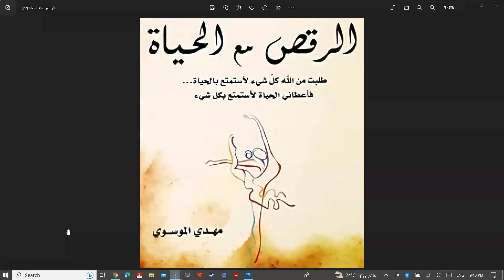قراءة كتاب الرقص مع الحياة|2| أحبب نفسك